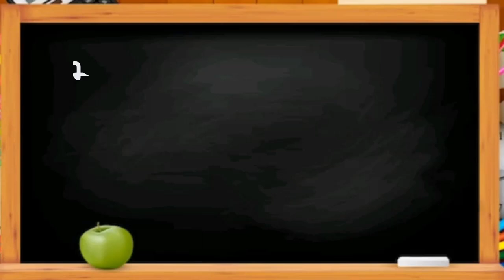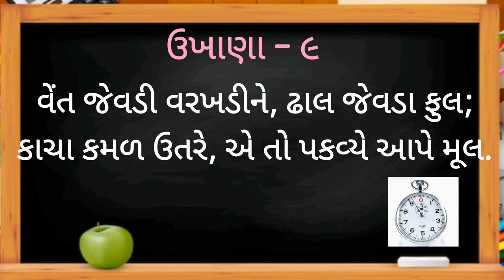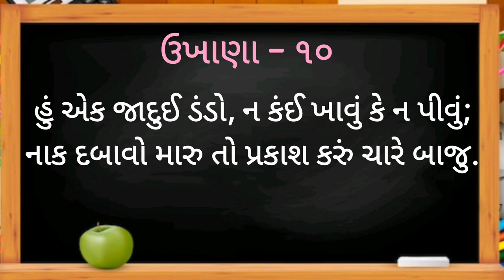gujarati ukhana મજેદાર ગુજરાતી ઉખાણા